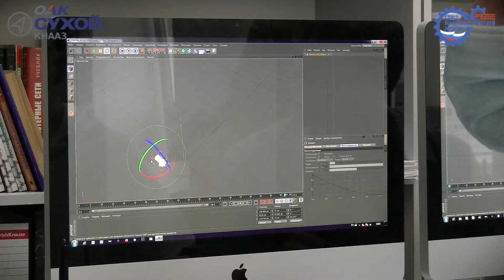«Технологии будущего» для школьников.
В детском технопарке «Кванториум» Комсомольска-на-Амуре состоялся традиционны квест «Технологии будущего». Мероприятие прошло в четвертый раз, при поддержке КнААЗ и Хабаровского реготделения Союза машиностроителей России.